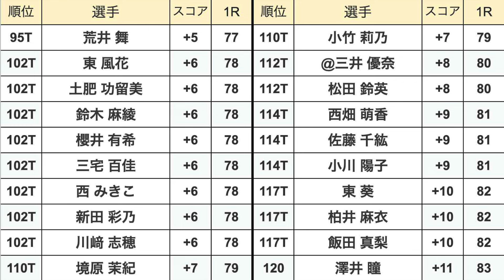美人新妻がトップ【ステップアップツアー第1戦】YANMAR HANASAKA Ladies Golf Tournament初日の結果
【女子プロゴルフ】2023年プロテスト合格96期生21名紹介　高校生や21歳のママさん他　清本美波・馬場咲希・髙木優奈・政田夢乃など

【ステップアップツアー第1戦】YANMAR HANASAKA Ladies Golf Tournament初日の結果

渋野日向子の先輩　成澤祐美
山田彩歩　政田夢乃などの北海道選手他女子ゴルフの下部ツアー
ステップアップツアーが開幕

出場選手
仲村 果乃 桑山 紗月 大林 奈央 イ ナリ 平岡 瑠依 中野 恵里花 小林 咲里奈 福山 恵梨 大出 瑞月 政田 夢乃 奥山 友梨 藤井 美羽 植手 桃子 @永田 加奈恵 與語 優奈 保坂 真由
石川 怜奈 木村 怜衣 佐伯 朱音 大西 葵 石川 明日香 @山下 アミ 稲垣 那奈子 東 浩子 高野 あかり 本 明夏 上原 美希 福田 侑子
永嶋 花音 @酒井 理琴 髙野 愛姫 林 菜乃子
成澤 祐美 浅田 実那 新田 彩乃 鈴木 麻綾 髙久 みなみ 河村 来未 吉川 桃 工藤 優海 常 文恵 上久保 実咲 吉田 弓美子 西山 ゆかり
河野 杏奈 菅 楓華 前田 陽子 原 江里菜
植竹 希望 村田 歩香 下川 めぐみ 藤田 光里 松田 鈴英
石田 可南子 ｾｷ ﾕｳﾃｨﾝ 成田 美寿々 清本 美波 ｽﾀｲﾔｰﾉ 梨々菜
金田 久美子 北村 響
髙橋 しずく 三宅 百佳 石山 千晶 荒木 美友 天良 枝里子 井上 りこ 宮﨑 乙実 東 風花 森岡 紋加 山城 奈々 長田 若菜 櫻井 有希 薮田 梨花 @松井 梨緒 東 葵 安田 彩乃
中山 三奈 山田 成美 酒井 千絵 澁澤 莉絵留 奥山 純菜
@鳥居 さくら 種子田 香夏 宅島 美香 山田 彩歩 井上 希
土肥 功留美 川﨑 志穂 山本 景子 @三井 優奈 小林 由枝
中村 香織
岩橋 里衣 小竹 莉乃 照山 亜寿美 坂下 莉彗子 乗富 結 権藤 可恋 中園 美香 佐久間 綾女 佐藤 千紘 西畑 萌香 森 美穂 澤井 瞳
西 みきこ 小楠 梨紗 星野 杏奈 小貫 衣織
但馬 友 飯田 真梨 O.サタヤ 柏井 麻衣 石川 陽子 鎌田 ヒロミ 山村 彩恵 境原 茉紀 小川 陽子 佐藤 絵美 荒井 舞 古家 翔香